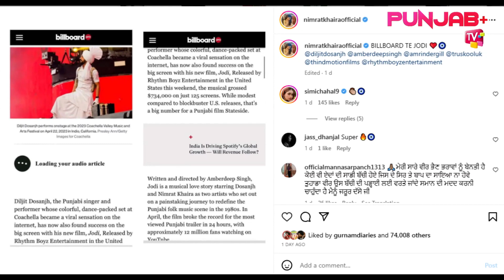Jodi Film WORLDWIDE Review | Superhit Punjabi Movie | Diljit Dosanjh | Nimrat Khaira |Punjab Plus Tv